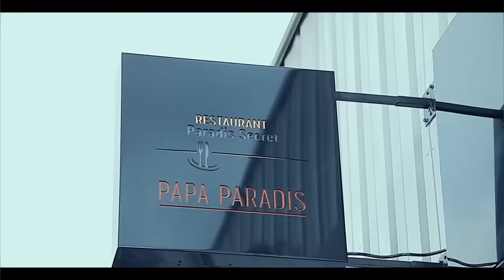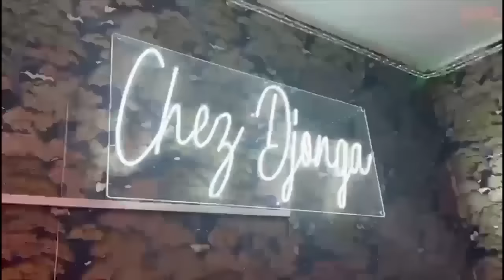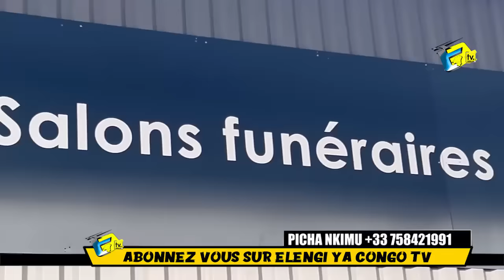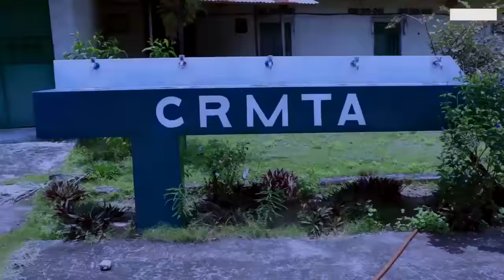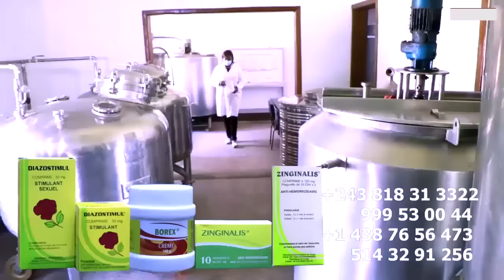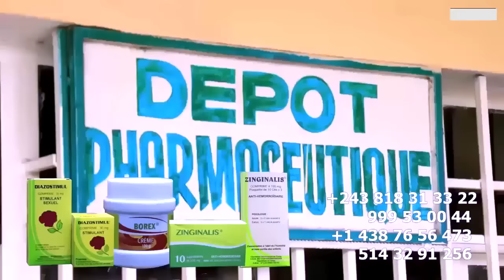TRISTE Ba FONGOLI CERCEUIL Ya GIANNY FAYI NZOTO MALILI ,DEVOS, MAXI , KADER NA DELONDRE BA LELI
TRISTE Ba FONGOLI CERCEUIL Ya GIANNY FAYI NZOTO MALILI DEVOS, MAXI BONDOWE , PAPY KADER NA JOSE DELONDRE BA LELI DEVANT